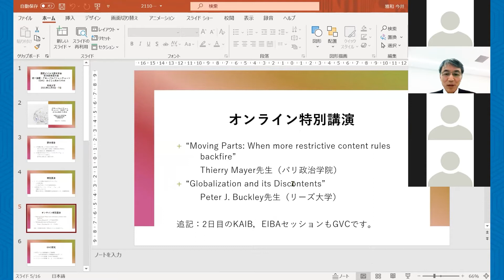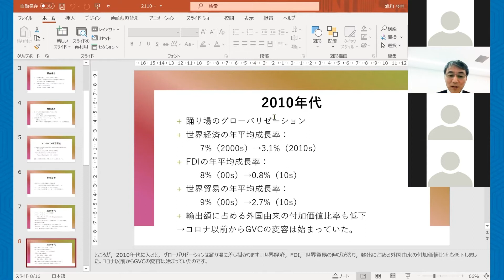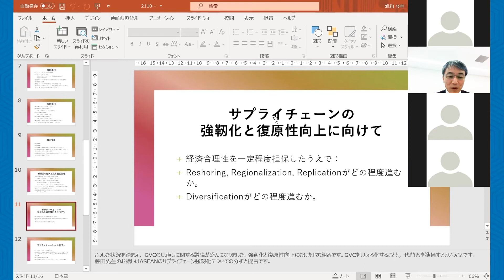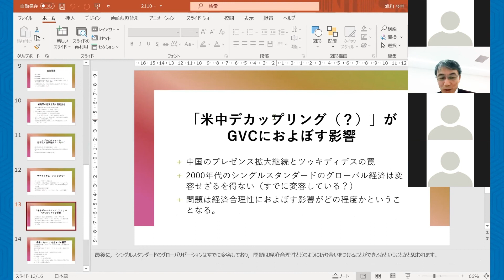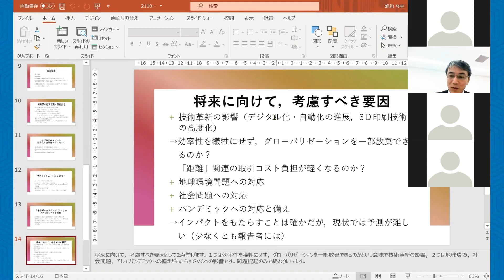国際ビジネス研究学会第28回全国大会 統一論題「グローバルバリューチェーン（GVC）はどこに向かうのか」テーマ説明：今井雅和（専修大学）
# グローバルバリューチェーン
# 国際ビジネス研究
# 今井雅和
国際ビジネス研究学会第28回全国大会　2021年11月6日－7日オンライン開催
統一論題セッションは初日に開催されました。